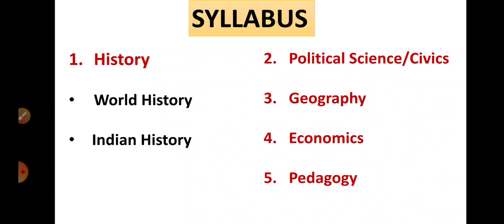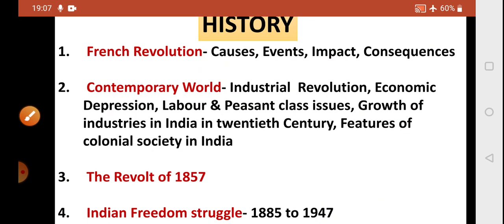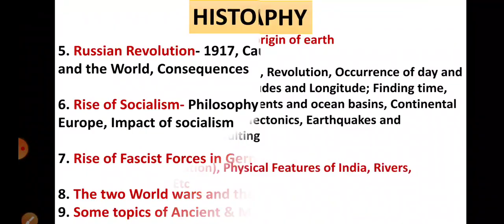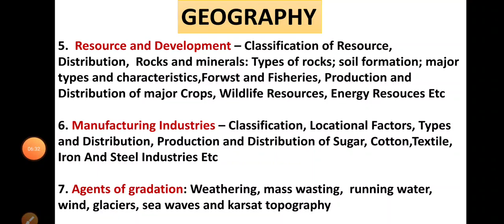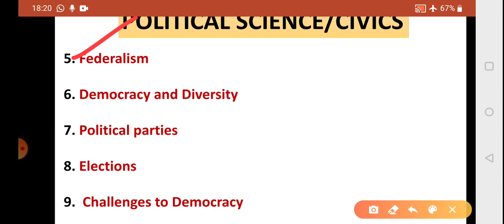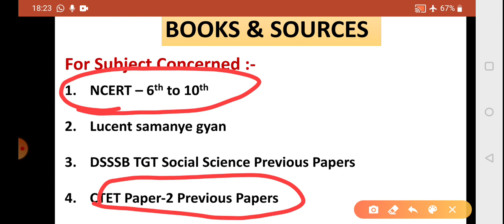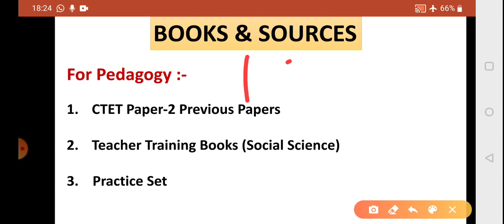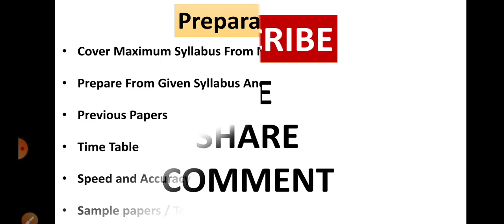DSSSB TGT SOCIAL SCIENCE SYLLABUS II PAPER - 2 II BOOKS & SOURCES II HOW TO PREPARE PEDAGOGY II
DSSSB_TGT_SOCIAL_SCIENCE PAPER-2
-HOW TO PREPARE PAPER-2
- SYLLABUS
- BOOKS AND SOURCES
- HOW TO PREPARE PEDAGOGY
- PREPARATION TIPS
- HOW I GOT 61/300 RANK IN 1st ATTEMPT
- HOW TO CRACK DSSSB TGT SOCIAL SCIENCE IN FIRST ATTEMPT